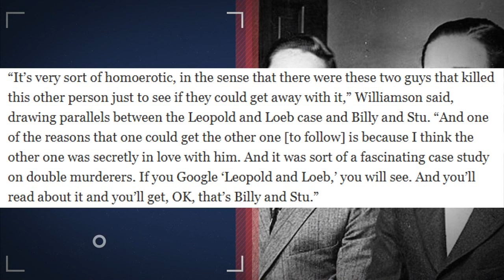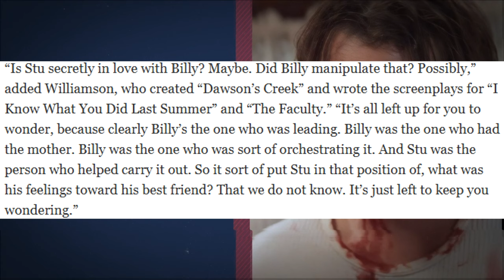Were Billy Loomis & Stu Macher GAY? | Anaylsis & Breakdown | SCREAM (1996)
A common discussed aspect of Scream in 1996 is the friendship/relationship between Billy Loomis & Stu Macher. The discussion has been somewhat mixed in subtext. Kevin Williamson shared his thoughts on the notion that the pair were romantically linked last year. In today's video, I assess what Kevin Williamson said and anaylse the first Scream movie and give you guys my interpretation on the dynamic between the pair.

FOR A MORE IN-DEPTH look into the relationship between Billy & Stu. Please check out SCREAM Podcast with Ryan C Showers, were Ryan goes in-depth into their relationship in his 11th episode of the show.